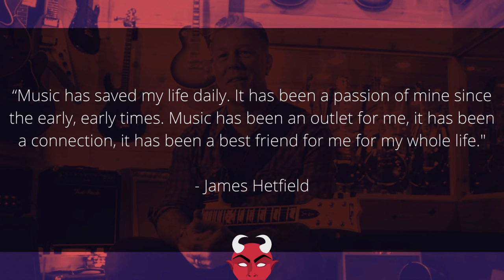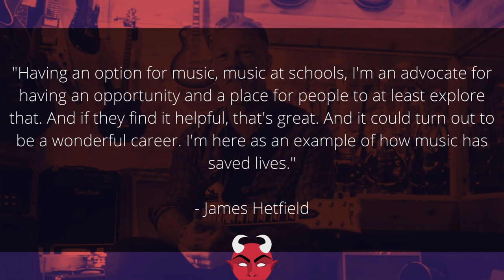Metallica's James Hetfield: Music Saved My Life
Metallica frontman James Hetfield is speaking out about his experience as a musician and how the music helped him. James Hetfield and Metallica are some of the most recognizable names in music today.